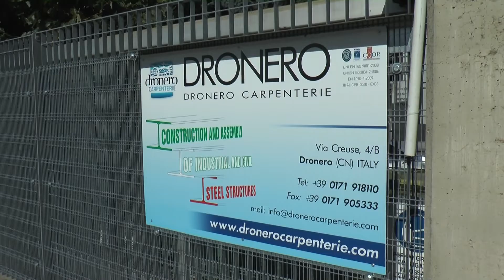Confartigianato: le note di Danilo Rea alle Carpenterie Dronero - TELEGRANDA (ch 81)